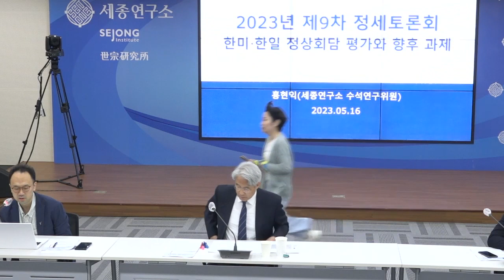[제9차 정세토론회] "한·미 및 한·일 정상회담 평가와 향후 과제"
주최:  세종연구소
사회: 정재흥 (안보전략연구실장)
발제자:  홍현익 (수석연구위원)